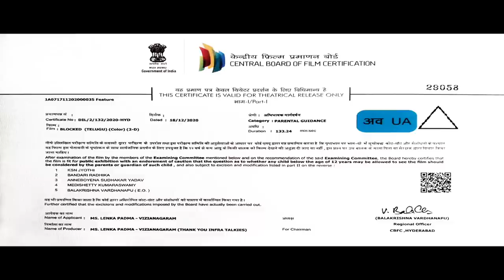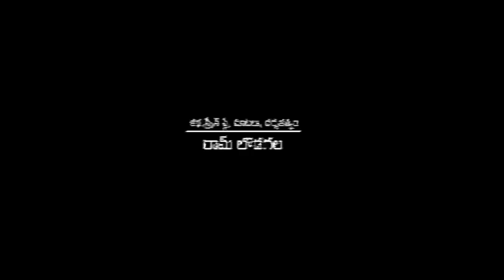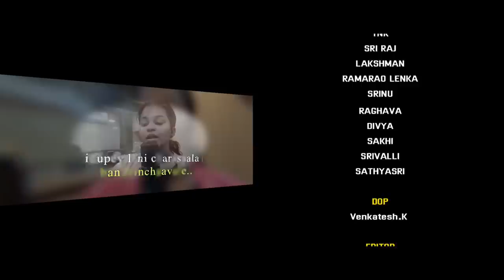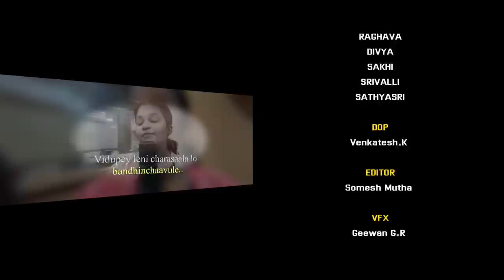Blocked Telugu Latest Full Movie | Manoj Nandanam, Swetha Saluru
Watch Blocked Telugu Full Movie exclusively on @TeluguOnlineMasti Starring Manoj Nandanam, Swetha Saluru, Sheking Shesu,TNR among others. Directed by Ram Lodagala.